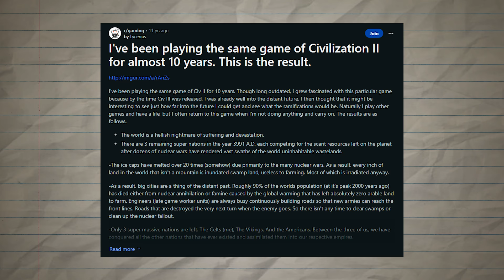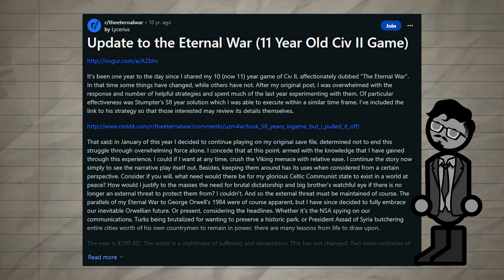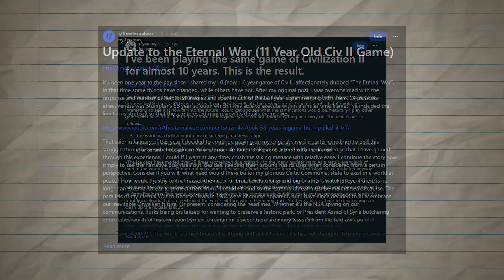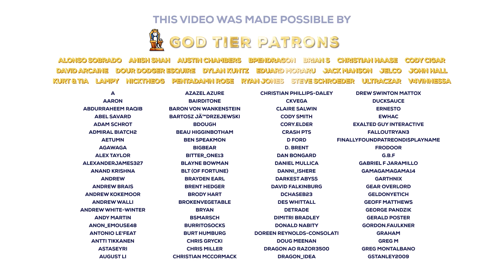The 11-Year Civilization Game that Went Out of Control | The Stuff of Legends